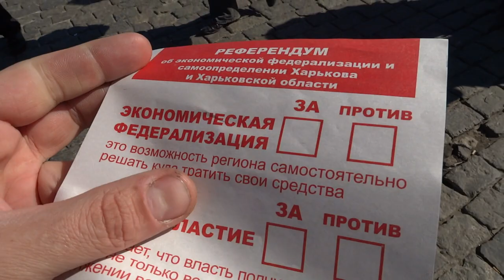Митинг «Борьбы», 22.03.14., Харьков, бюллетень для голосования за федерализацию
Митинг движения «Борьба» в Харькове 22 марта 2014 г. Бюллетень для голосования за экономическую федерализацию. Кордон милиции возле здания харьковской областной государственной администрации (ХОГА). Пл. Свободы, памятник Ленину.